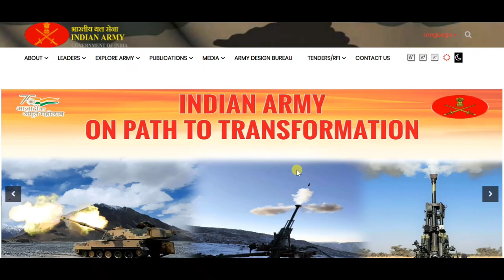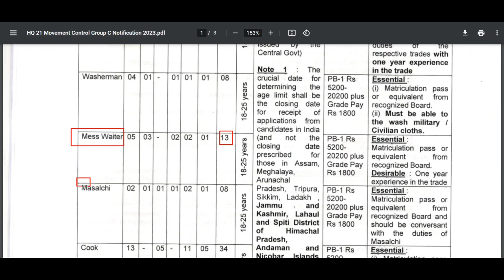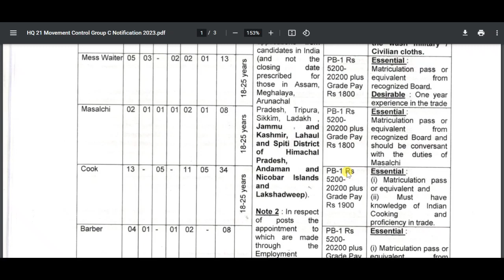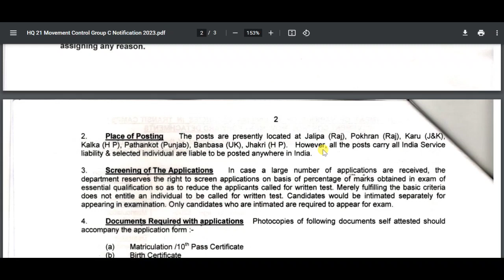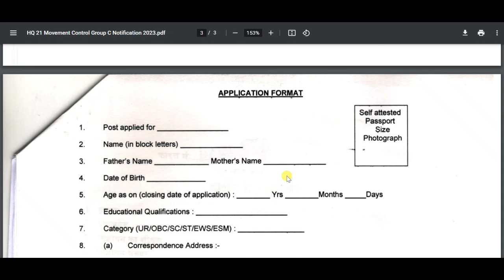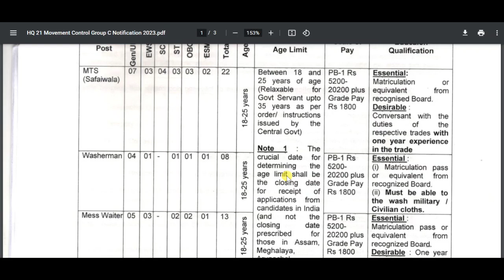HQ 21 Movement Control Group C Notification 2023 | MTS, Cook, Washerman & Others